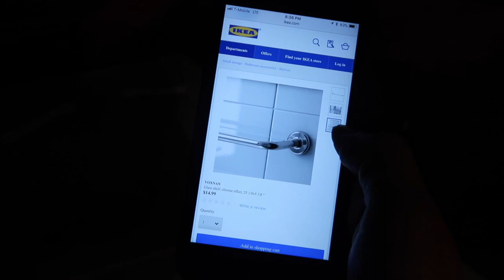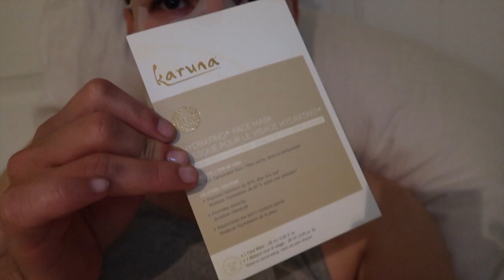CUANDO NO ES PARA TI AUNQUE TE PONGAS LAS COSAS DE LA VIDA